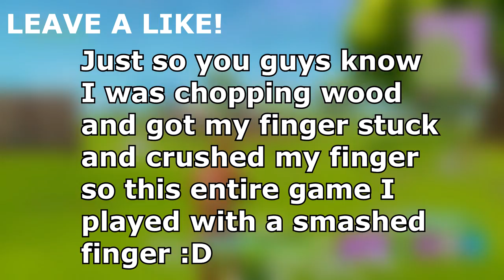TRAP BAITING (Fortnite Battle Royale)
Family friend pg / no swearing video content